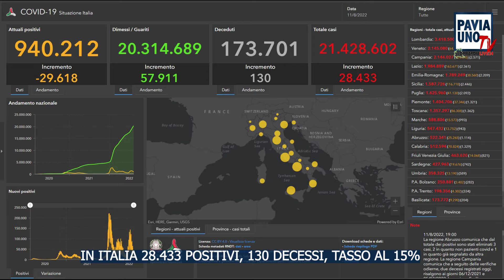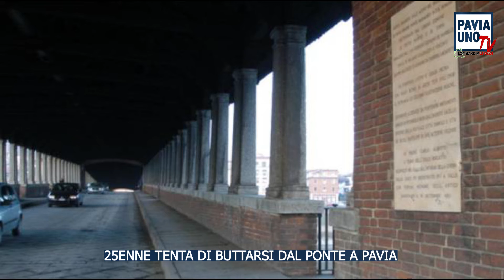BREAKING NEWS – 11 AGOSTO 2022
Come essere informati in 5 minuti su quello che accade sul territorio pavese, in Lombardia e su scala nazionale? Con le nostre Breaking News vi facciamo la sintesi delle notizie della giornata con la garanzia di una informazione chiara, libera, verificata, in sintesi e alla portata di tutti. Su Pavia Uno Tv e Lombardia Live 24 dalle 20.30 dal Lunedì al Venerdì. Conduce Diego Bianchi. Editore Agenzia CreativaMente.